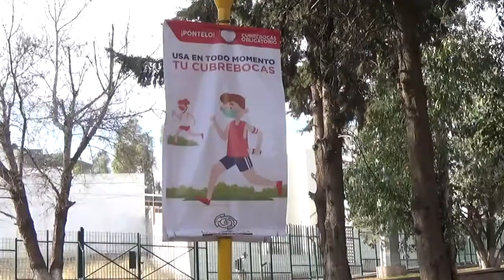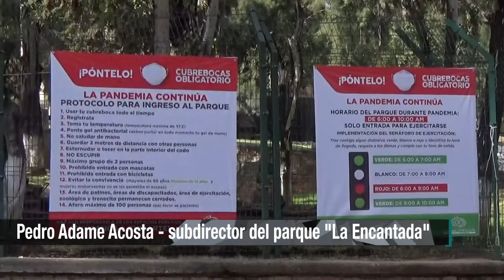Abren pistas de atletismo en parque “La encantada”